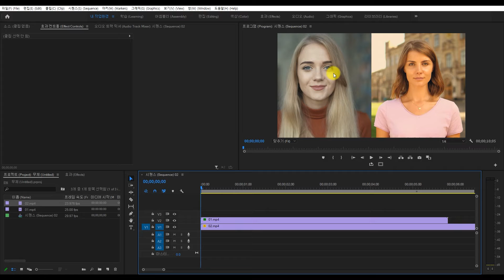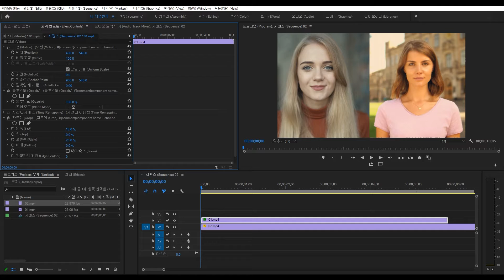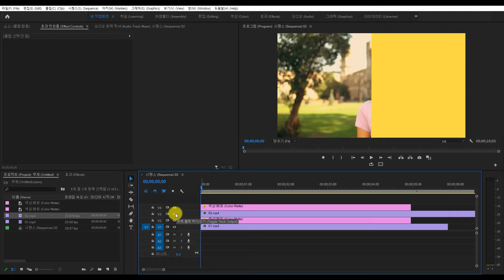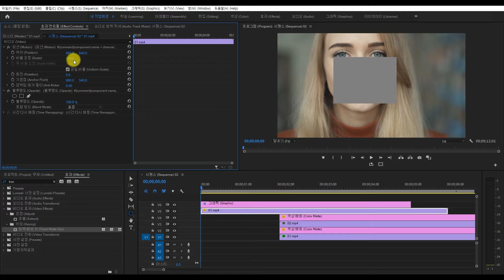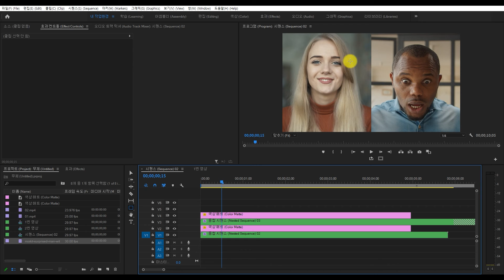프리미어 화면분할 - Adobe Premiere Tutorial - How to create Split Screen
Crop Effect 또는 Track Matte Key 의 Mask 를 활용하여 화면을 분할 하는 방법을 정리하였습니다.
궁금한 점은 댓글 남겨주세요. 감사합니다.

Adobe Premiere Tutorial - How to create Split Screen